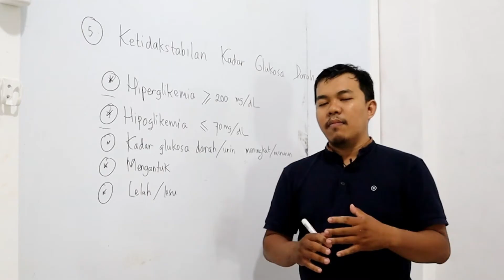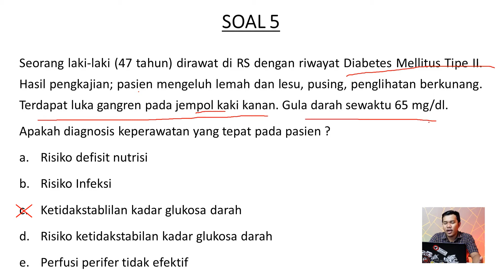DIAGNOSIS KEPERAWATAN KETIDAKSTABILAN KADAR GLUKOSA DARAH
Selamat menikmati video pembelajaran keperawatan terkait materi ukom:  Diagnosis keperawatan ketidakstabilan kadar glukosa darah